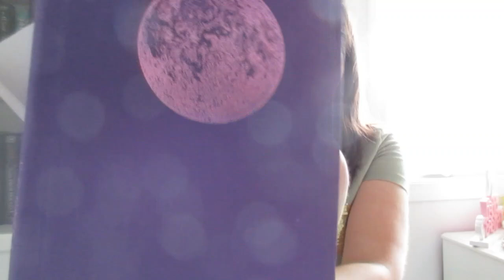SEPTEMBER TBR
Hello, everyone! Today, we'll be doing my September reads!